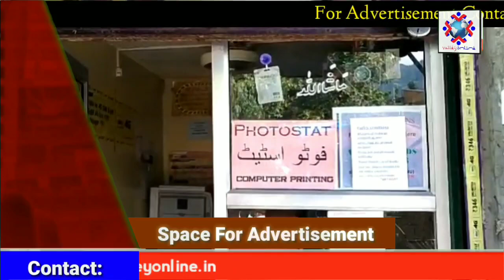DDC candidates from Kangan C stages Protest in Ganderbal, appeals Election Commission for re-polling